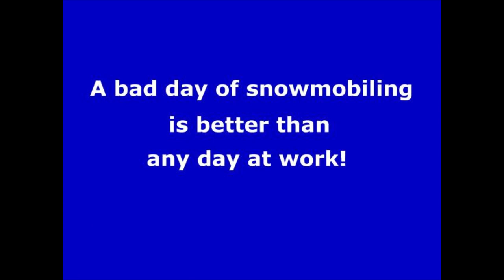Old Forge, NY